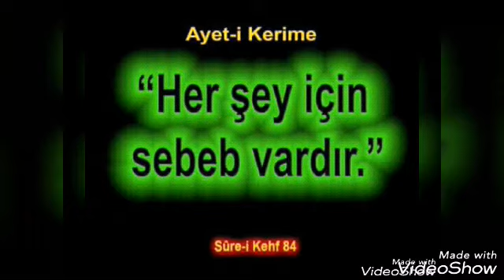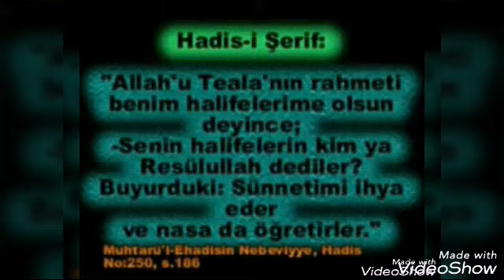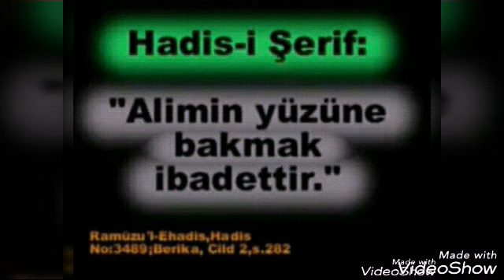Tandırlı Mustafa Abi Nadiriler...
SENDEN YÜZÜM DÖNDÜRMEZEM

Yüz bin cefa kılsan bana, senden yüzüm döndürmezem

Canım dahi alır isen, senden yüzüm döndürmezem.

Seni severim can ile, kul olmuşam kurban ile,

Kanım döküp kurban eyle, senden yüzüm döndürmezem.

Kiliseye dersen girem ,  nâkus dahi dersen çalam,

Aşıklara yoktur kalem, senden yüzüm döndürmezem.

İsâ mısın, Mûsâ mısın, yâ Yûsuf’u Kenan mısın,

Vallahi ki canlar canısın senden yüzüm döndürmezem.

Aşık Yunus gerçek isen, Hak yoluna sâdık isen,

Hizmetine lâyık isen, senden yüzüm döndürmezem.

nadiriler,
nadiriler ilahi,
nadiriler mehmet inan,
nadiriler medine,
nadiriler mevlid,
nadiriler tv,
nadiriler 2018,
nadiriler düğün,
nadiriler ali inan,
nadiriler mevlüt,
nadiriler bilal baba,
nadiriler zikrullah,
bize kadiriler derler,
nadiriler enes ceviz,
nadiriler derviş mesut,
nadiriler dergahı,
nadiriler eyyubum,
nadiriler elhamdulillah,
nadiriler gaziantep,
nadiriler hüseyin inan,
nadiriler ilahileri,
nadiriler ilahiler,
nadiriler ilahi dinle,
nadiriler ilahi indir,
nadiriler ilahi ali inan,
nadiriler ilahisi,
nadiriler ilahi sözleri,
nadiriler mevlidi şerif,
nadiriler memik abi,
nadiriler mevlidi şerif indir,
nadiriler mevlidi şerif sözleri,
nadiriler nem kaldı,
nadiriler nokta com,
nadiriler sitesi,
nadiriler tefsir,
nadiriler yeni ilahiler,
nadiriler zikir,
nadiriler zikirli ilahiler,
nadiriler